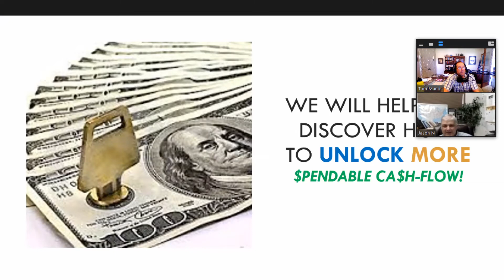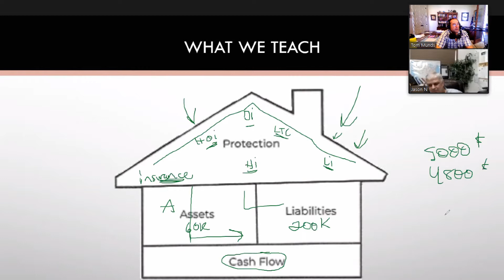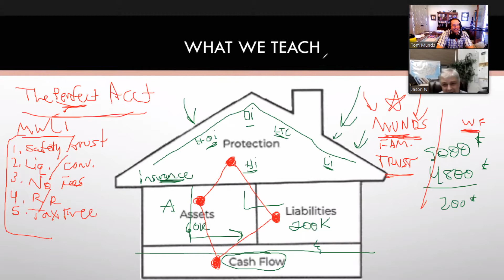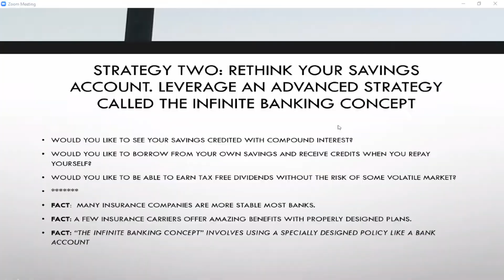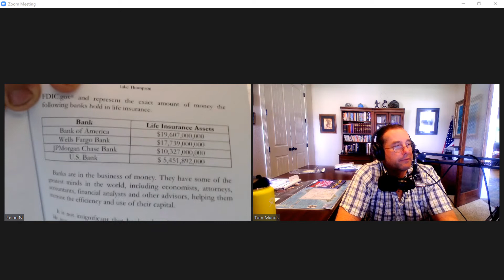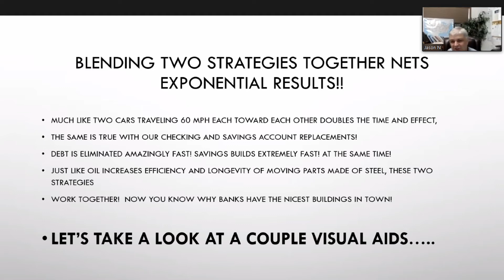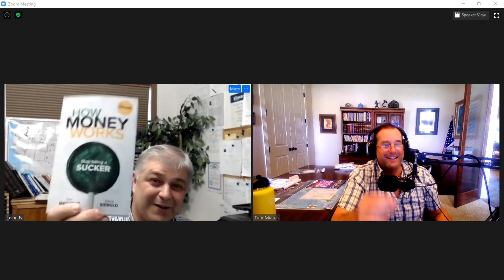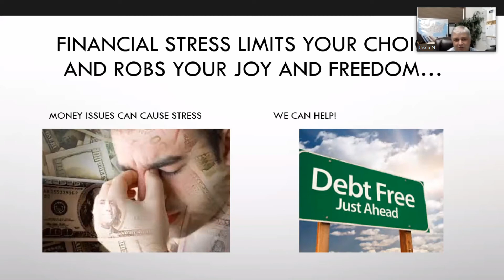Jason Nightingale talks plunder of the banking system and how to become your own bank.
Long time financial guru and friend Jason Nightingale talks with me about the legalized plunder of the banking system on the average American and how to do overcome these issues "becoming a bank to yourself."